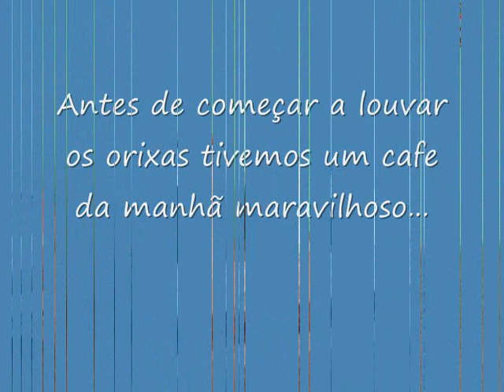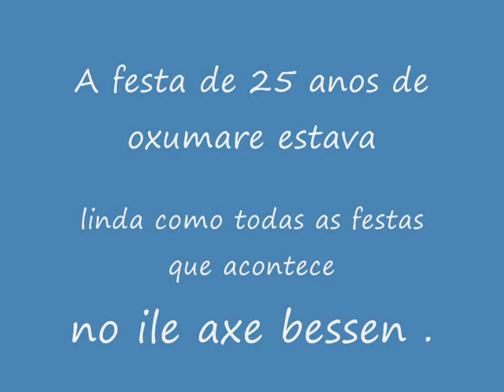Festa de 25 anos de oxumare